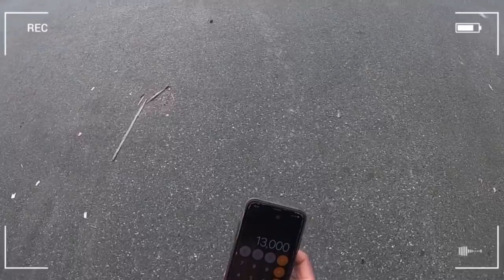Pick up and securing coil in BC | Filipino Young Trucker